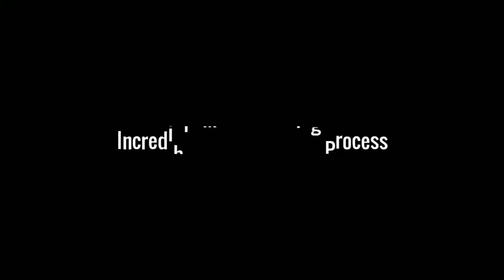Manufacturing process of our Bemei Apple Cider Gummies.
Bemei Direct Sales is a motivated company specializing an organic and natural supplements. We believe passionately in great bargains and excellent service which is why we commit ourselves to giving you the best of both. We can also guarantee that they are finest quality.